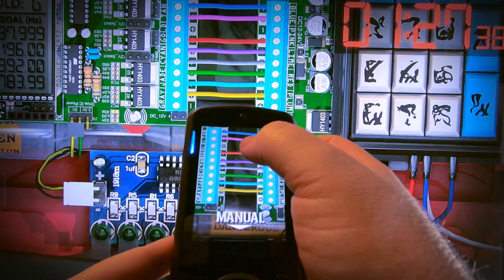E3 2021 Presentation | Intellivision® Amico™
Please make sure to sign up for our exclusive Earthworm Jim signed art prize give-a-way!